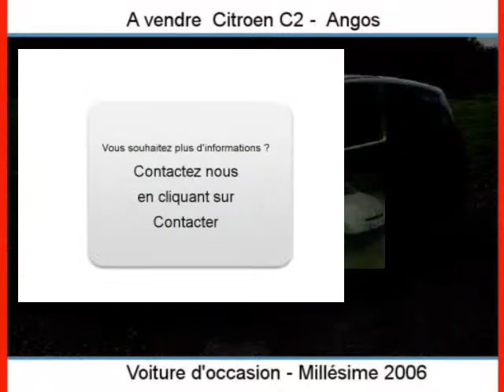Achat Vente une Citroen C2 Angos Hautes-Pyrénées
A vendre à  Angos  Occasion automobile Citroen C2 de 34000 Km.
automobile occasion Autoenvideo : Achat Vente une Citroen C2  Angos  Hautes-Pyrénées